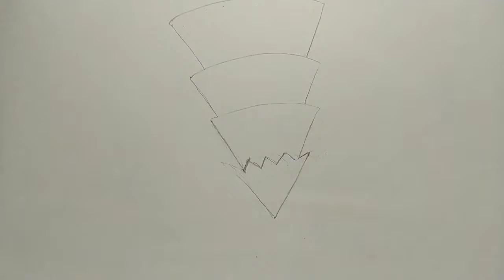Christmas tree drawing step by step!!how to draw christmas tree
very easy drawing Christmas tree
drawing of the Christmas party
how to draw simple Christmas tree